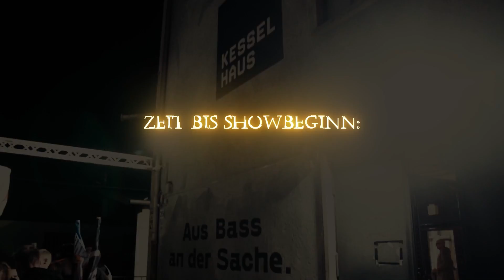Tream x HBz - GOLDMARIE (BEHIND THE SCENES)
Special thanks to:
Club Paradox, Augsburg